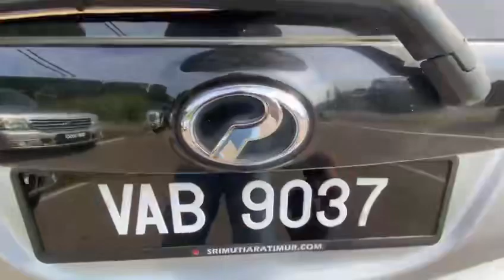2017 Perodua Alza 1.5 SE (A) - VAB9037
For detail and price about this vehicle, please click:
Untuk maklumat dan harga kereta ini, sila tekan:
欲知更多这辆车的详情和价钱，请点击以下链接 :